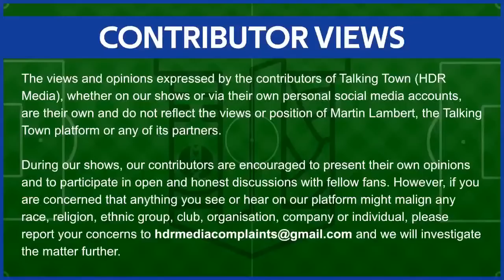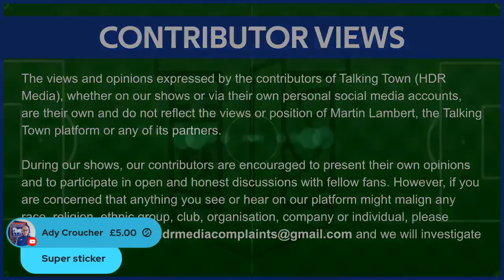itfc Match Reaction | Shrewsbury 0 v 3 Ipswich Town F.C |DOMINATION | Ipswich Buses Matchday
Enjoy what we do? Get Value from our content? Then please consider becoming a YouTube Member. 🔥😎 From as little as £4.99 a month which is around 20p a show with our Fans react matchday shows as bonus content!!

MATCHDAY REACTION LIVE: MAY CONTAIN BAD LANGUAGE AND PASSIONATE VIEWS.

Join the Ipswich Buses Matchday Talking Town team, The Guv, and the Talking Town contributors immeditley following today's league 1 game between Shrewsbury and itfc

How has the game gone and how will the fans react

 LIVE REACTION